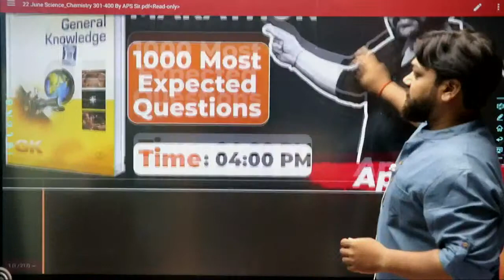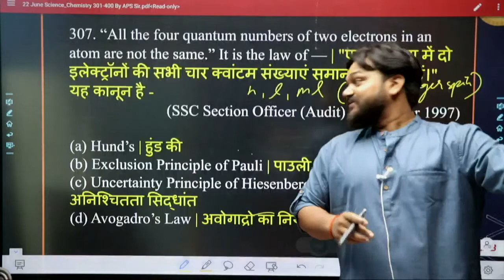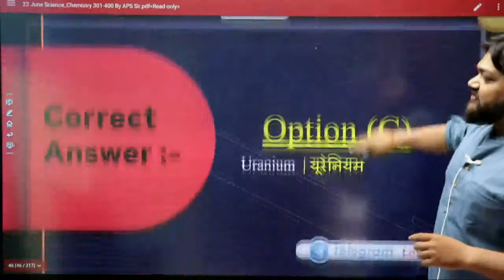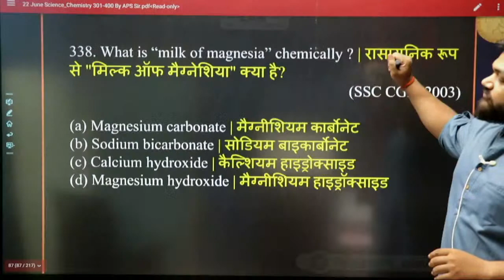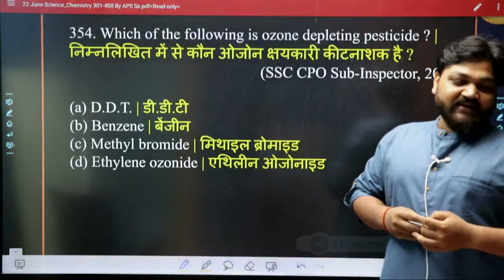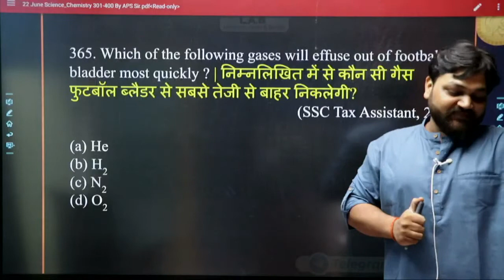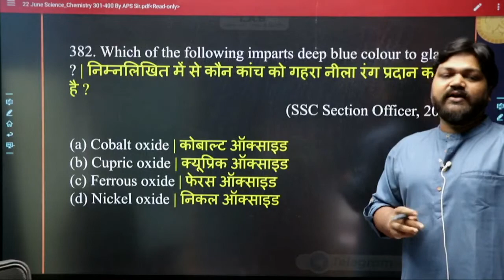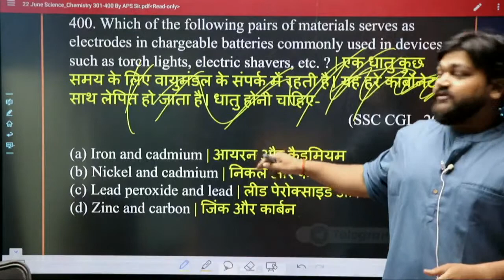Lucent Science | 10 Days Marathon Day-4 | 1000 Most Expected Questions for SSC by APS Sir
Lucent Science (Hindi/English)10 Days Marathon Day-4 || 1000 Most Expected Questions for SSC By APS Sir | LAB

This lesson Lucent Science | Lucent GS starts with a discussion on Science Lucent Book Series  by APS It is very important for the SSC CGL, CHSL Exams 2021
This class is a summary session of the Lucent Science Book Series, which is highly beneficial for the students preparing for SSC CGL 2021 In this lecture, the best GA Teacher of LAB will you the entire summary of the Lucent Science Book Series. After watching this video you will be able to boost up your preparation for Indian Science by understanding the Important Topics of your syllabus Lucent Science in Hindi
⏰👇SSC CGL/ CHSL BATCH :

👉02:30 PM Reasoning
👉03:00 PM Quants
👉03:30 PM English
👉04:00 PM GS
⏰👇Bank Exams  Batch:
👉04:30 PM Reasoning
👉05:00 PM Quants